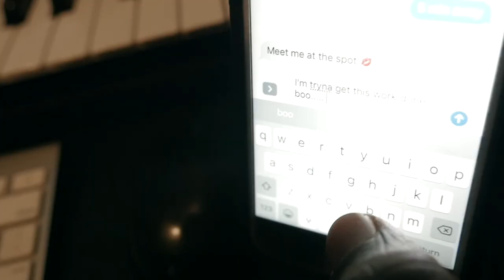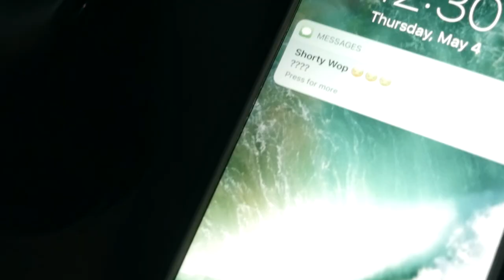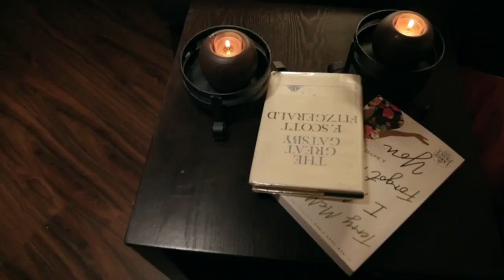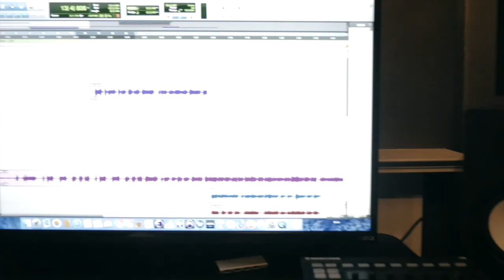Josh Wells - Lay up (Official Video)